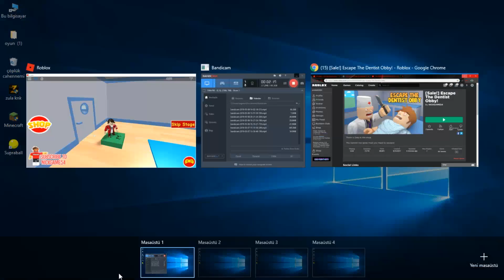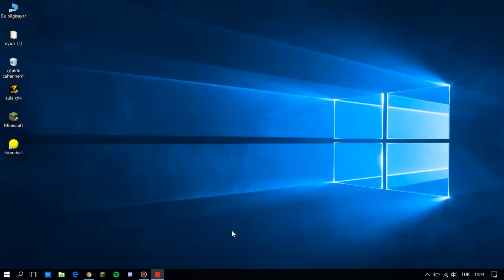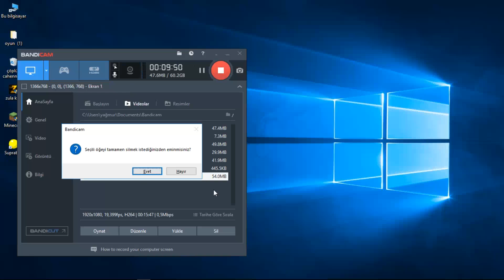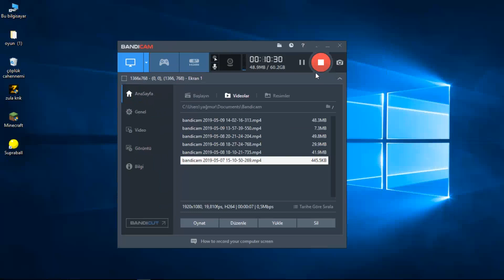Doktor benden 1TRİLYON PARA istedi (Roblox Türkçe)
kasmalardan dolayı özür dilerim :(